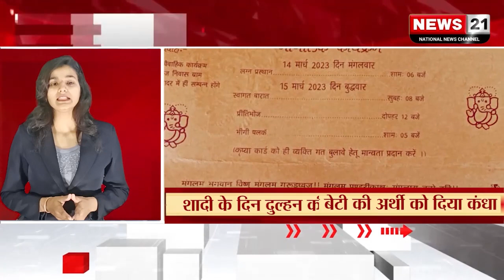देखे आज की फटाफट खबरे न्यूज 21 पर